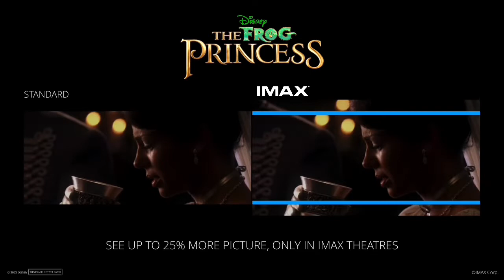Disney’s The Frog Princess (Live-Action Version of “The Princess and the Frog”) Trailer Comparison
A live-action retelling of Disney’s The Princess and the Frog (2009) starring Laura Harrier as Tiana.